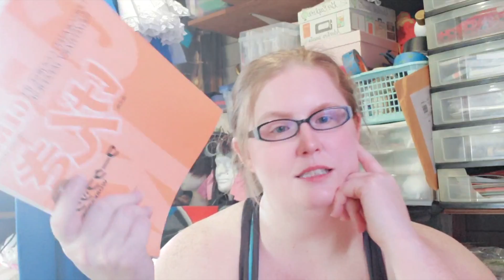Quarantine Vlog | Day 28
These are all done from WAAAAY back in the Summer at this point. I eventually hit a very bad depressive episode where I just didn't feel like filming or editing anymore. I basically just did work and then laid in bed/played Animal Crossing. I will hope to resume this series to give a proper update, but keep in mind at the time I mainly used my phone to record these and because putting make-up on was a pain in the ass, I just used camera filters to not look so blah.

I wasn't going to upload the videos that I DID finish before hand, but I am kind of keeping these as a diary for myself. I did put all of them private for a while when I felt like I failed doing this vlogging series, but decided to make them a public series again. So, even though these were made back in the summer, I am just now uploading them all at once up to when I stopped.

Thank you for understanding and sorry for any confusion.

Welcome to Day 28 of my Quarantine Vlog Series.

So I decided to make a visual diary of everything going on in my life from work, to at home hobbies, to mental health and well-being. This is a small series that I will do over the course of this pandemic. My goal is to keep them 10 minutes or less.

I am still figuring out how to structure this series, so you will probably see a lot of changes to my layouts/editing/filming style as the weeks progress.

I am not using major equipment for this! I will most likely keep filming using my phone which is a Samsung S10e. I am using iMovie to edit everything rather than my Avid or Premier Pro as well in order to keep the files small(ish).

*Also, I am not sick, but we are pretty much in Lockdown where I am at besides essential personnel. Plus, most of the world is in some form of Quarantine, so hence the title of the series.*